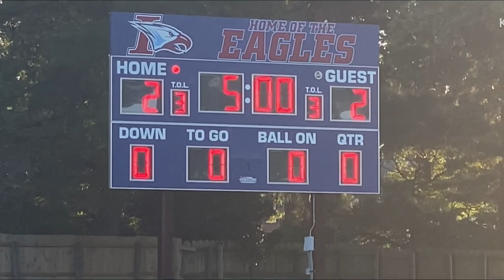Girl soccer game